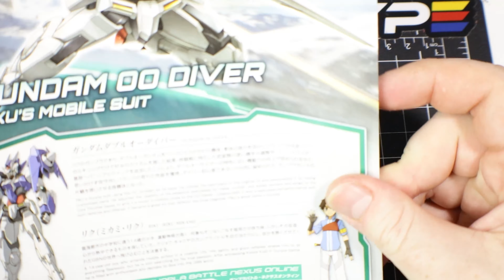00 Diver WIP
This week's WIP Wednesday is going to be the start of something I've had planned for almost a year. I though of doing this while in Tokyo visiting the Gundam Base and now I've finally taken the first step by building the full color kit. I have a clear variant of this kit as well as a clear Gundam Base exclusive Trans Am mode of this kit that needs to be build as well to complete this project.

SHARE YOUR BUILDS!!!